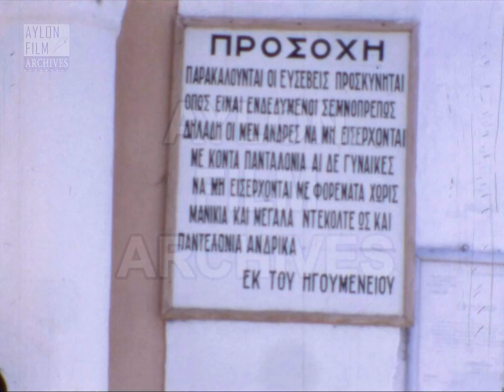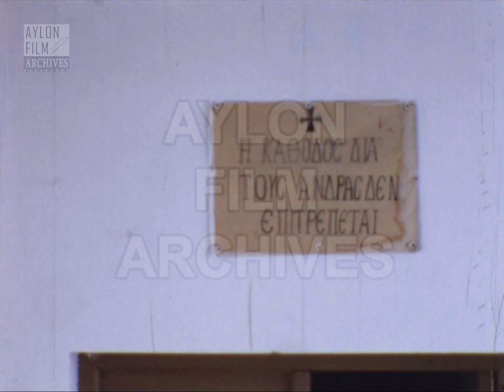Αίγινα 1969 - Το Μοναστήρι του Αγίου Νεκταρίου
Περιγραφή:
Βρισκόμαστε στο μοναστήρι του Αγίου Νεκταρίου στην Αίγινα, νησί του Σαρωνικού Κόλπου στη κεντρική Ελλάδα.
Η Μονή, που θεωρείται θαυματουργός τόπος, είναι γυναικεία και δέχεται κάθε χρόνο πλήθος επισκεπτών. Ο Άγιος Νεκτάριος, που εγκαταστάθηκε στο νησί το 1908, επαναλειτούργησε το εγκαταλελειμμένο μοναστήρι της περιοχής, στον χώρο του οποίου ενταφιάστηκε μετά τον θάνατό του.
Στην αρχή της ταινίας βλέπουμε τα μικρά άσπρα σπίτια του οικισμού του Κοντού, γυναίκες του χωριού περπατούν στο δρόμο και πραγματοποιούν τις καθημερινές τους ασχολίες. Ακολουθεί πανοραμικό πλάνο της Μονής της Αγίας Αικατερίνης, που γειτνιάζει με το μοναστήρι του Αγίου Νεκτάριου.
Έπειτα μεταφερόμαστε στην είσοδο του μοναστηριού και παρατηρούμε τους επισκέπτες. Μπορούμε να διαβάσουμε την ανακοίνωση του Ηγούμενου στον τοίχο της εισόδου. Εντός της Μονής υπάρχει συρροή προσκυνητών που με την σειρά τους επισκέπτονται της εκκλησία του Αγίου Νεκταρίου. Ακολουθεί ένα σύντομο πλάνο από το εσωτερικό της, που μας δείχνει τους εντυπωσιακούς πολυελαίους.
Κατόπιν, παρακολουθούμε ένα παιδί να γεμίζει με νερό από το αγιασμένο πηγάδι της αυλής, τις κούπες των πιστών. Στο επόμενο πλάνο, παρατηρούμε τον τρούλο της εκκλησίας και το καμπαναριό και στη συνέχεια, βλέπουμε τους επισκέπτες τόσο μέσα, όσο και έξω από αυτή. Η κάμερα μας δείχνει τις αναμμένες λαμπάδες, τους προσκυνητές του Αγίου Νεκταρίου, οι οποίοι ακουμπούν το κεφάλι τους στο μνήμα, καθώς λέγεται πως ακούγονται οι χτύποι της ράβδου του Αγίου.
Τέλος, διαβάζουμε την επιγραφή που ενημερώνει για την απαγόρευση εισόδου στους άνδρες.